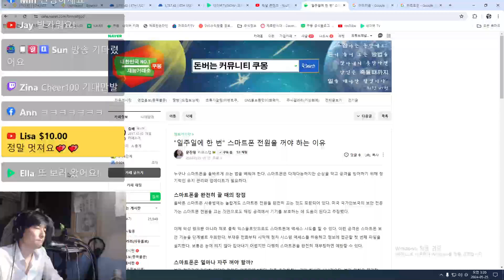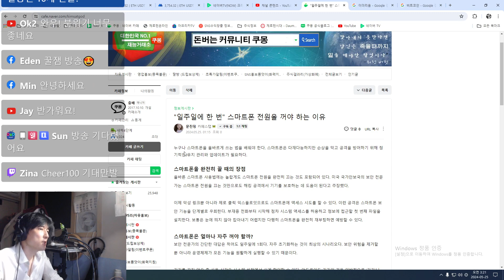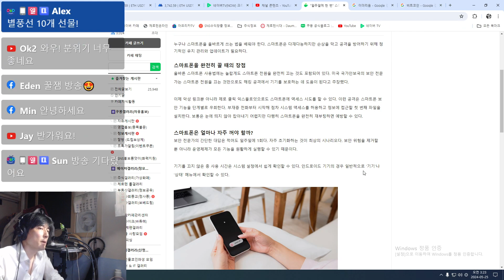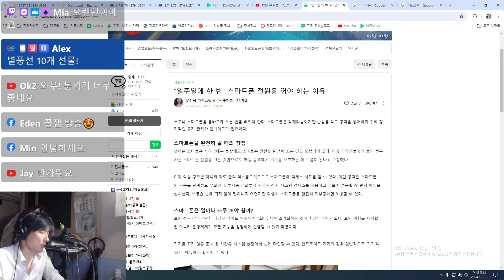일주일에 한번 스마트폰은 꺼야하는 이유 - 영상으로보는 커뮤니티 쿠몽